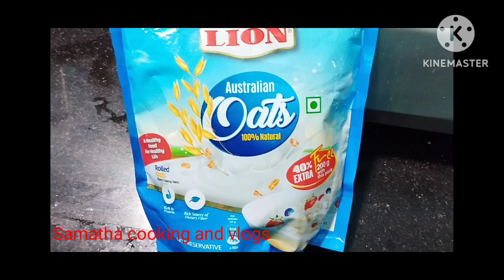oats porridge for 6to12 months babies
please like share and subscribe to my channel samatha cooking and vlogs thanks for watching it is a baby food for 6 to 12 months babies for weight gain please support me thank you for watching